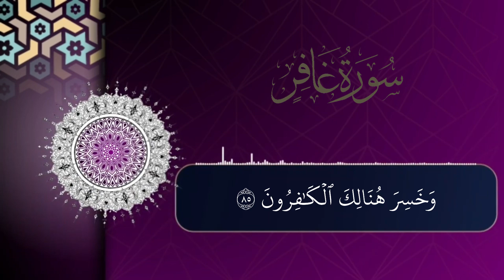Surah Al Gafir 69-85 Imran Bin Saif